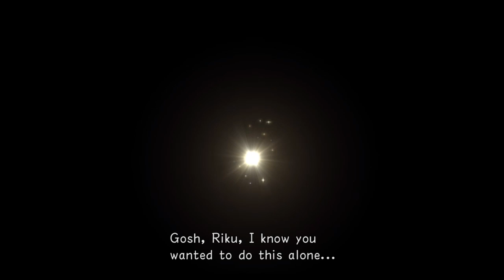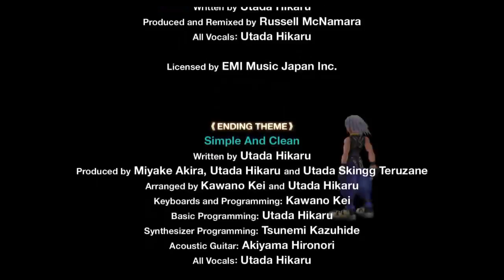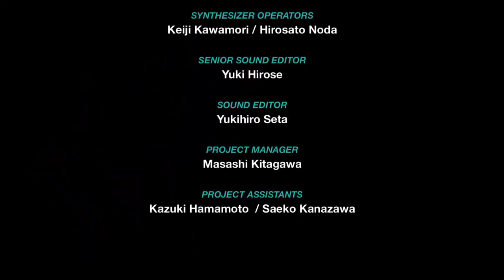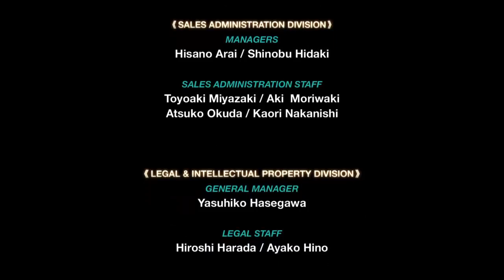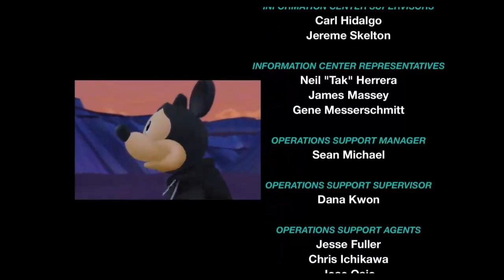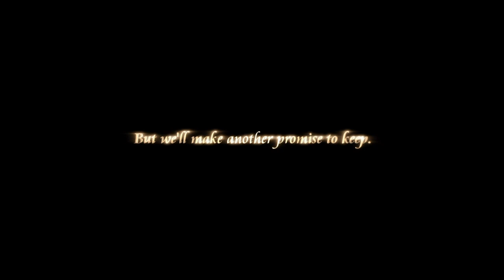Kingdom Hearts Re:Chain of Memories | S U B M I T